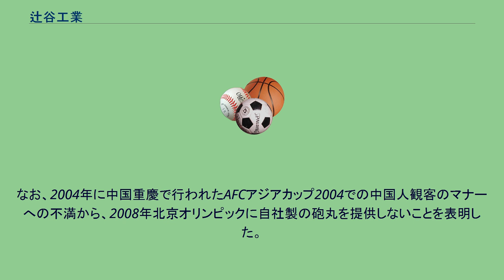辻谷工業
辻谷工業（つじたにこうぎょう）は、かつて埼玉県富士見市に本社を置いた陸上競技用品を製造する日本の企業である。
代表者は、砲丸職人の辻谷政久。
富士見市の商店街の一角に位置する家族経営の小さな町工場で、陸上競技で使用する砲丸、ハードル、スターティングブロック、バトンなどを製造している。
特に同社が、鋳物の塊から汎用旋盤の削りだし加工のみで製造する砲丸は国際競技規格を満たし、世界で唯一完全に真ん中に重心がある砲丸と言われ、オリンピックにも提供されており、事前の規格審査を無審査で通過する精度と信頼を持っている。
同社における砲丸製造の歴史は、1966年にスポーツ用品メーカーからの受注によって砲丸を製造したのが始まりで、1988年のソウルオリンピックで初めて自社製の砲丸が採用されたものの、使用した選手は誰一人おらず悔しい思いをしたという。
その後、自分の砲丸を改良すべく欠点を探り始め、同じ重さの砲丸でも飛距離が全然違うことに気づき、飛ぶ砲丸と飛ばない砲丸の違いは重心の違いであると結論付けて重心が真ん中にある砲丸を目標として作り始め、アトランタオリンピックを皮切りに、シドニーオリンピック、アテネオリンピックと3大会連続で、上位8位の入賞者のほぼ全員が同社製の砲丸を使用していたことで一躍知られるようになった。
メディアにも多数出演している。
なお、2004年に中国重慶で行われたAFCアジアカップ2004での中国人観客のマナーへの不満から、2008年北京オリンピックに自社製の砲丸を提供しないことを表明した。
2015年9月20日、世界一の砲丸職人と言われた代表者の辻谷政久が死去し、葬儀は近親者で行った。